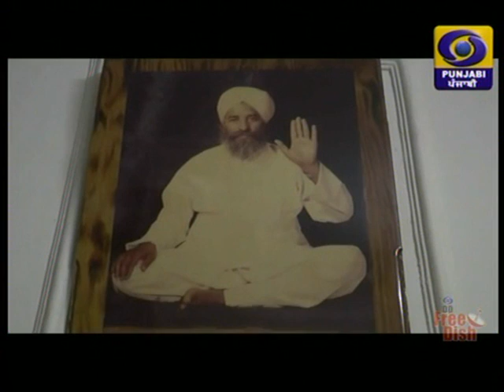Barsi baba kundan Singh ji